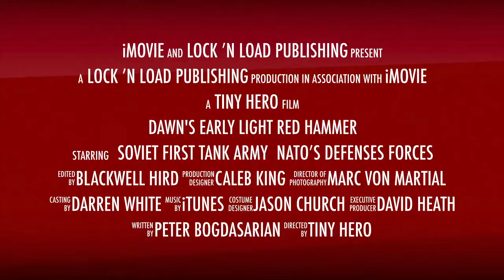Dawn's Early Light Red Hammer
Peter Bogdasarin's Dawn's Early Light: Red Hammer is SHIPPING NOW. Dawn's Early Light: Red Hammer is an updated and expanded version of the original release of Dawn's Early Light. Dawn's Early Light: Red Hammer has improved counters, updated and expanded game manual, player aid card and new optional air rules and air counters. Now included is the expansion game High Noon At Gerzenburg, bringing you even more gaming action. Here is what you get

Over 176 Playing Pieces
Two 11" x 17" Eisenbach Gap maps
One 11" x 17" Gerzenburg map
One Player's Aid
One Game Manual Booklet